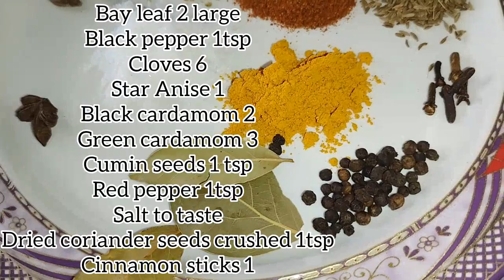Beef Paya recipe/بڑے پائے بنانے کا طریقہ/Beef Trotters Easy Recipe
Bade Ke Paye | Bade Ke Paye Banane Ki Recipe | Bade Ke Paye Ka Salan | Bade Ke Paye Banane Ka Tarika

Paya is a traditional food from the Indian Subcontinent. It is served at various festivals and gatherings, or made for special guests. Paaya means 'legs' in Urdu. The main ingredients of the dish are the trotters; cooked with various spices.

Bare Paye |Beef Paya Recipe | Beef Trotters Recipe | بڑے پائے بنانے کا سب سے آسان طریقہ
beef paye,
beef paya,
beef paya recipe Pakistani, paya soup,
how to make beef trotters, beef paye banane ka tarika, beef paaye,
beef paye
bare paye recipe in urdu, bade paye banane ka tarika, bare paye recipe
restaurant style beef paya , muslim style paya recipe,